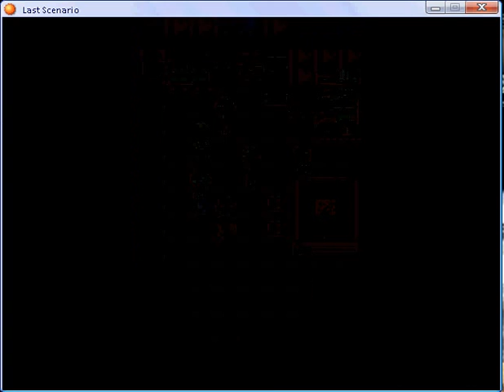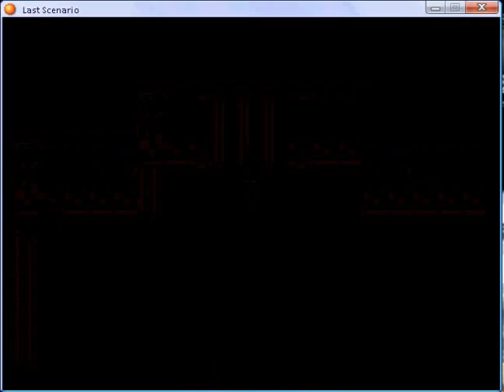Last scenario part 155.flv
Fadorf Fort - seventh part 2 and Kohlen - sixth